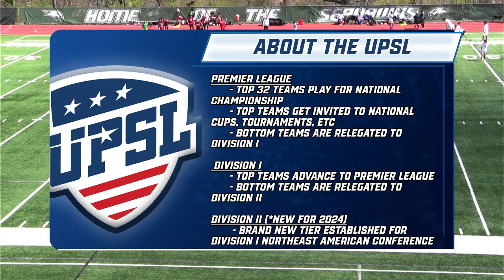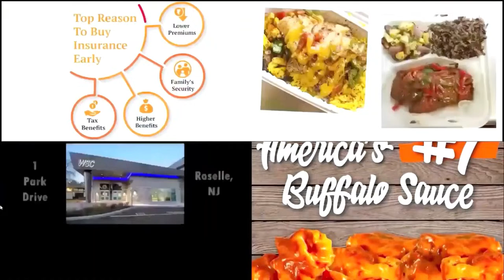UPSL - SOAP FC vs. Elite Players Center II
United Premier Soccer League
SOAP FC vs. Elite Players Center II
Sunday, April 7, 2024, 2pm